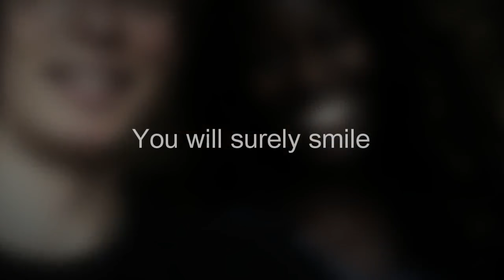You will smile because you feel Divine